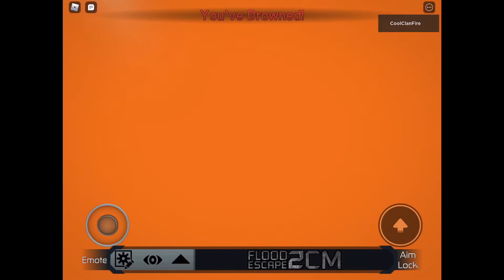Weekly Maps #27 (Great Maps) (Fe2 Community Maps)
1.Highside Peak [Crazy]
ID:d+w29g1
Creators:Snowticial
Details:8/10
Difficulty:7/10

2.Blue Moon [Crazy]
ID:bd-kqn1

0:00 - Highside Peak / Intro

1:50 - Blue Moon